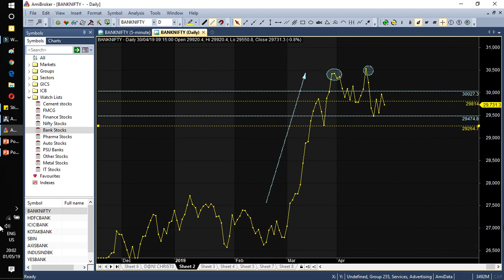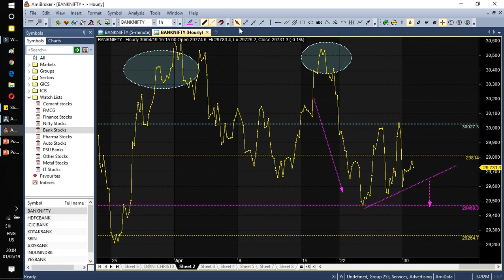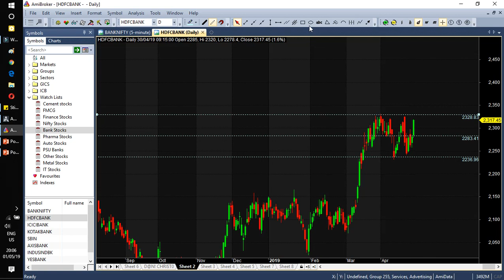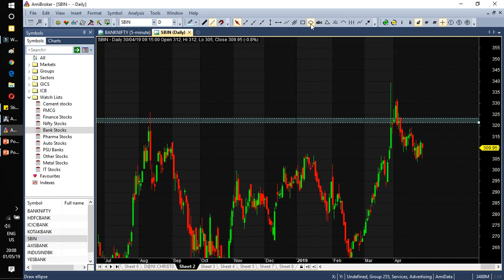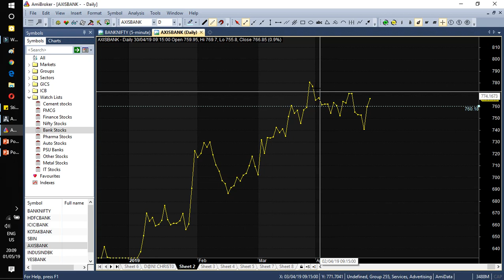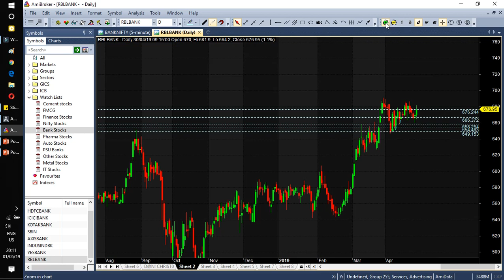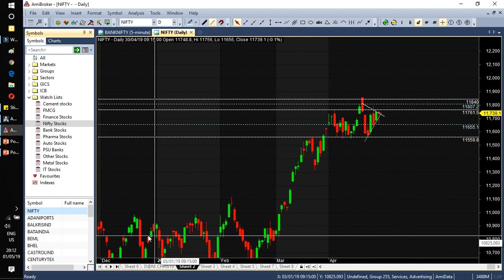Daily Nifty & Bank nifty Index chart Analysis Tamil 02/04/2019